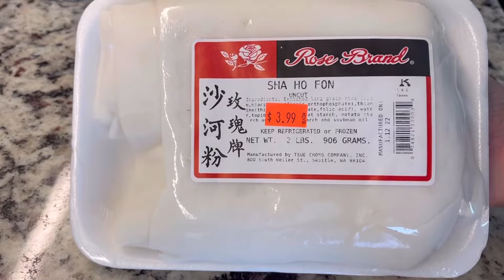Thai Stir Fried Flat Rice Noodles With Chicken/ Pad See Ew/ ผัดซีอิ๊ว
Hi!! Welcome to Pik’s Kitchen Vlog. Today’s recipe is Thai stir fried wide rice noodles with chicken or in Thai it’s called Pad see ew. The noodles are chewy and very flavorful pair so well with crunchy vegetables. This recipe is really delicious you will need to give a try. สวัสดีค่ะ วันนี้เราทำผัดซีอิ๊วไก่แบบไกลบ้านค่ะ พอดีว่าช่วงนี้เป็นหน้าหนาวผักคะน้าก็จะหายากนิดนึง เราก็เลยใช้บร็อคโคลี่กับแครอทแทนค่ะ. I hope you will give this recipe a try. Thank you so much for your support☺️ ขอบคุณนะคะที่แวะมาให้กำลังใจ ฝากกดติดตามด้วยนะคะ ขอบคุณค่ะ

Ingredients/ ส่วนผสม

1 lbs Wide rice noodles/ เส้นใหญ่ 1/2 กิโล
1 lbs thinly sliced chicken breast/ อกไก่หั่นพอคำ 1/2 กิโล
3 tbs chopped garlic/ กระเทียมสับ 3 ช้อนโต๊ะ
3 eggs/ ไข่ 3 ฟอง
2-3 tbs oil/ น้ำมัน 2-3 ช้อนโต๊ะ
2-3 C broccoli and carrots/ ผักตามชอบ
1 tsp fish sauce/ น้ำปลา 1 ช้อนชา
2 tbs sugar/ น้ำตาล 2 ช้อนโต๊ะ
1 tbs seasoning sauce/ ซอสฝาเขียว 1 ช้อนโต๊ะ
2 tbs oyster sauce/ น้ำมันหอย 2 ช้อนโต๊ะ
1 tsp ground black pepper/ พริกไทยป่น 1 ช้อนชา
Black soy sauce for mix with noodles/ ซีอิ๊วดำไว้คลุกกับเส้น
Lime, chili flakes optional/ มะนาว, พริกป่นตามชอบ
* This recipe makes about 4 portions/ สูตรนี้ทำได้ประมาณ 4 จาน*